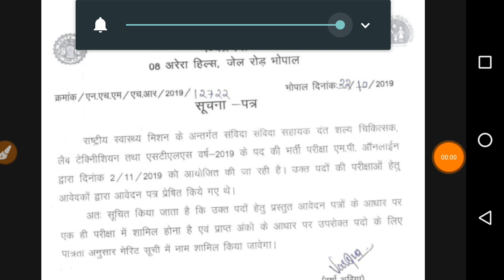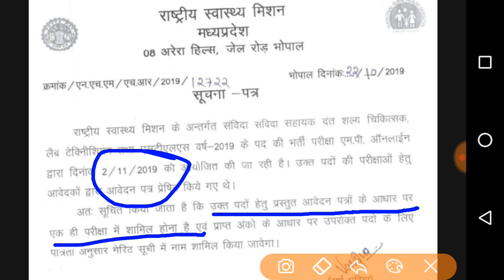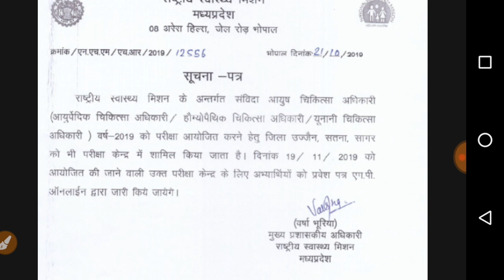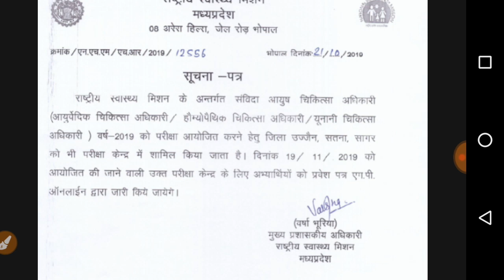# mp nhm / # mp nhm important update by mp online / mp nhm lab technician, dentist important notice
Is video mein Maine mp online website par
upload important notice ke baare mein Bata ya hai.